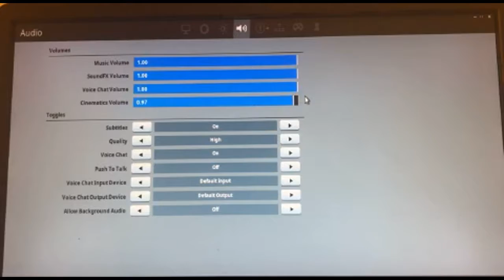Playing for the dub